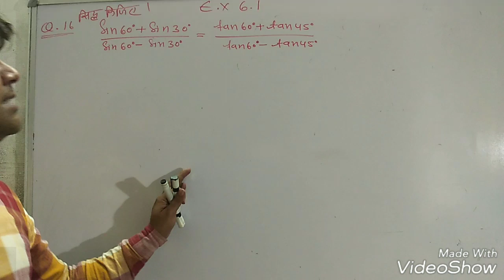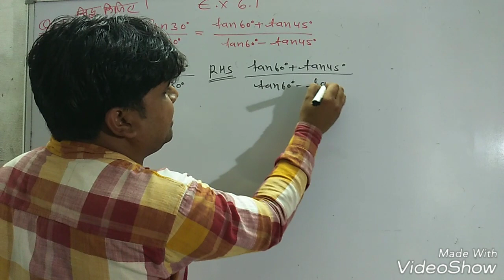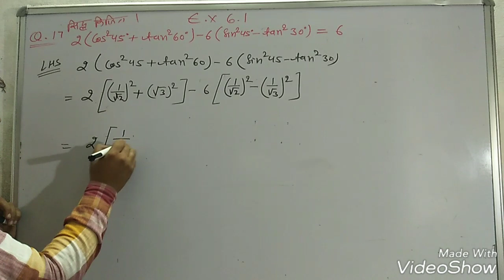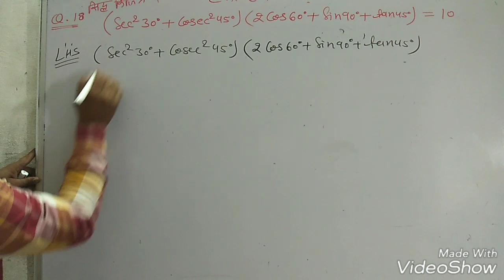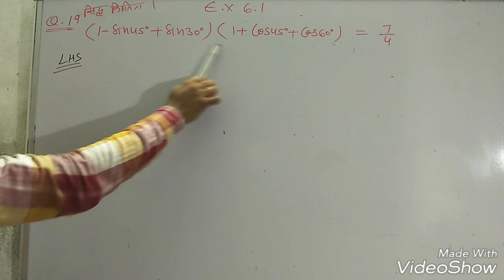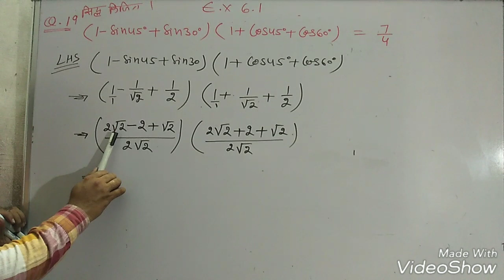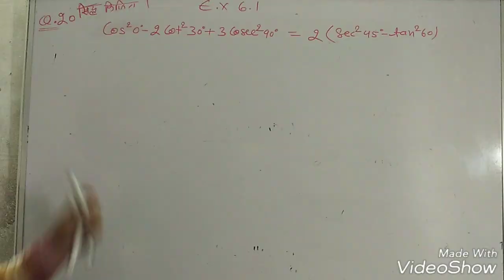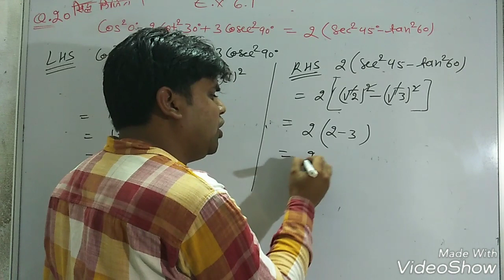Q.N.16&20 प्रश्नावली 6.1 त्रिकोणमिति कक्षा 10 गणित प्रश्न संख्या 16से20 Class 10th maths ex 6.1